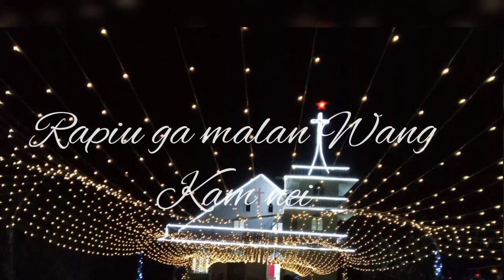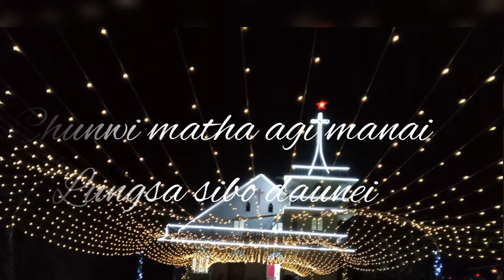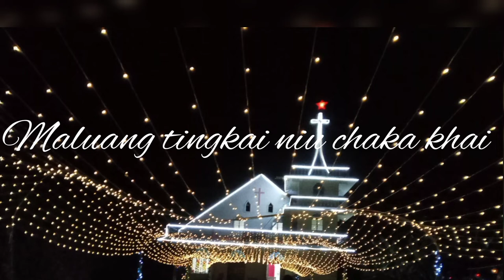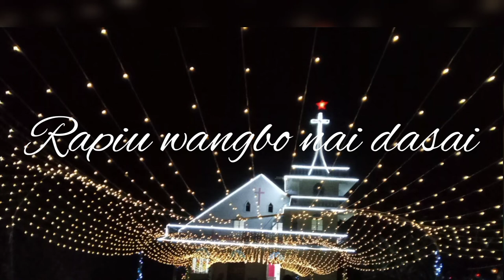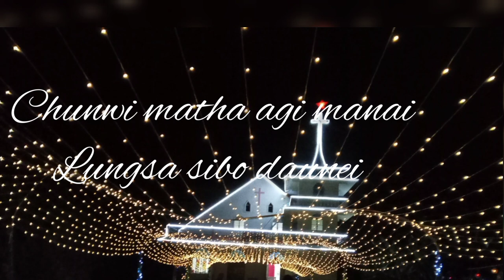Rapiu wi_ kumjiu aliudi_ wisai||Sariliu Parinmai| liangmai gospel song